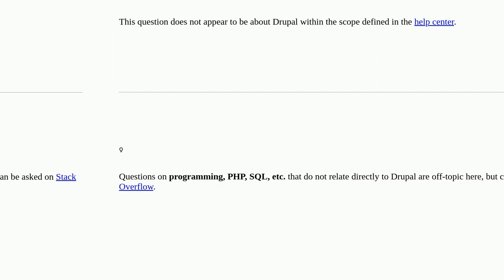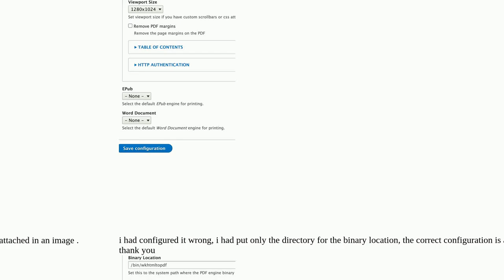Drupal: Permission denied error using Wkhtmltopdf on drupal 9 entityprint closed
Permission denied error using Wkhtmltopdf on drupal 9 entityprint closed

A special thanks goes out to the community

  9